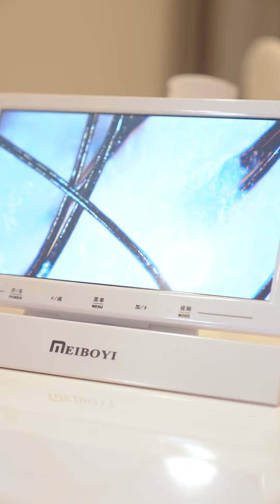💈ASMR Super Relaxing│Immersive head treatment experience！relieve stress，help sleep！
親愛なる視聴者のみなさん！！編集は容易ではありません。いいねとチャンネルを購読して応援してください！
사랑하는 시청자 여러분!편집이 쉽지 않으니 좋아요를 누르고 채널을 구독하여 저를 지지해 주십시오!